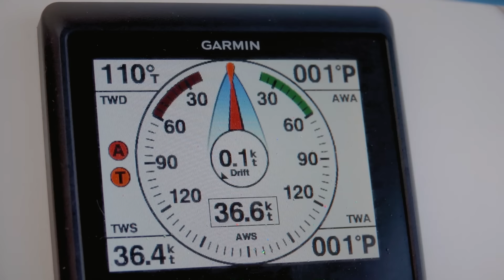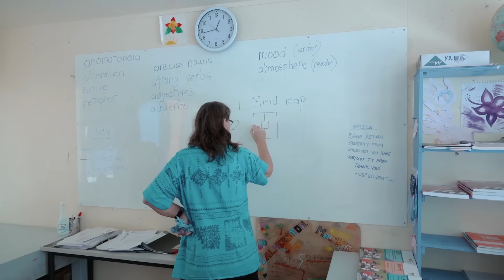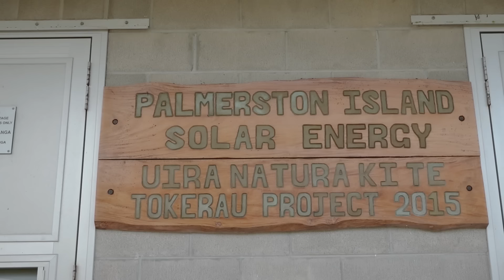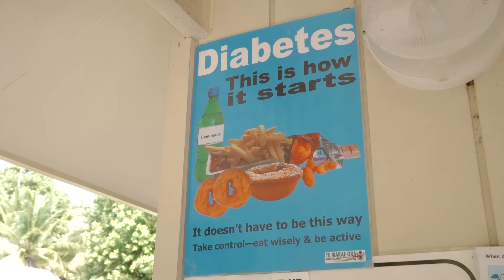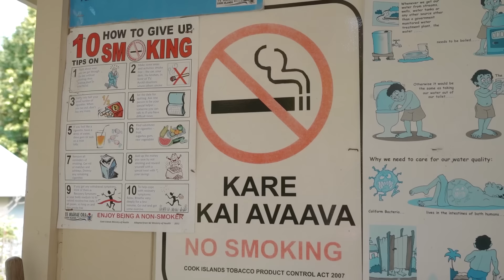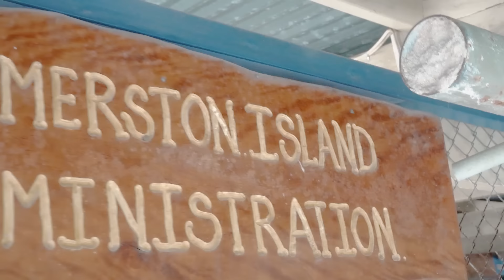Real Life on a Remote Island 🏝️ || Palmerston Cook Islands - Population 35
Fishing, School, Soccer and Solar Power!  What life is really like living on a remote island in the South Pacific Ocean.

  - Artists: Giants & Pilgrims (Intro), Rex Banner, Leroy Wild, and Paper Planes

Palmerston Island is one of those places we’ll remember forever.  It’s the most remote place we’ve ever sailed, but that isn’t what makes it so memorable.  The islanders have completely immersed us into their world from the moment we set our feet in the sand.

When we decided to buy a boat and set off into the deep blue, I dreamed of all the possibilities and experiences we would have.  But I never expected it to play out so vividly in reality.

Yet, here we are, far away from civilization, living off coconuts and fish, playing with free spirited island kids and seeing firsthand what life is like when you live isolated with 34 of your relatives.

Shared with LOVE 💕 from all of us here aboard s/v Curiosity,